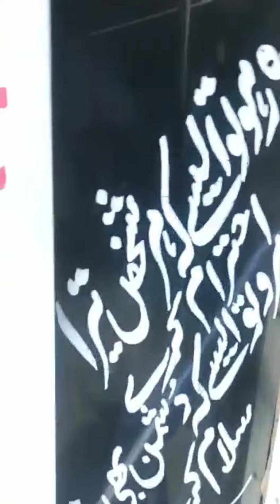Dangerous Crossing 🔥 Muridke Road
Ae jay Bandri Time . ganto pehly nikli hui ko cross karny wala